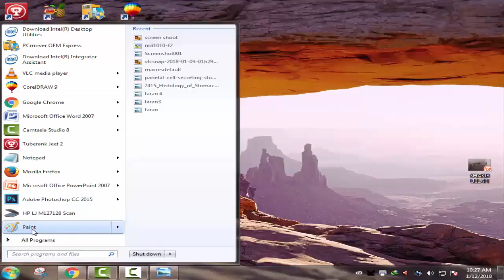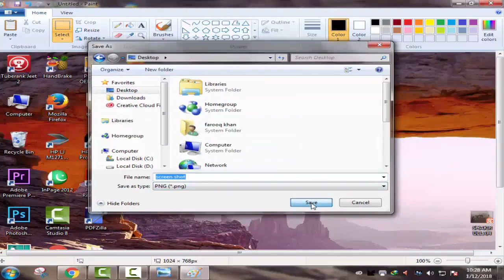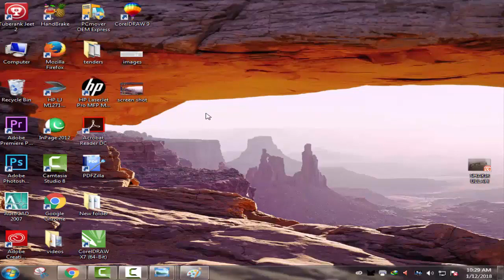How to take Screenshot in Computer Urdu/Hindi / Computer ma Screen-shot kaise lete han?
Computer ya laptop ma desktop ka screenshot kaise lete han

aaj ki es aham video me ma aap logo ko bataonga ka aap kis tarah apne computer ya laptop ma desktop ka screen-shot le sekte han baghair kisi software ke.

Tarekakar:
sb se pehle apna computer open karen aur ek sath CTRL+Prt Scrn keys eek sath dabaye

Pr MS Paint application kolen aur pr eek sath Ctrl+V keys eek sath dabayen tu aap ka screen shot ms paint ma ayenga

ese save karne ka lia Ctrl+S keys dabayen aur pr jaga select karen gis gaga par screenshot ko save yani mahfooz karna chahte han

akhair kar aap ka screen shot complete ho jayenga ab ese khol sakte han.

tu ese tarah ap apne computer ka screen shot len sakte han kisi software ka baghair.

Its extremely easy to do, and can be used for pictures for videos! You can use Screen-Shots for videos, slide shows, power points, or anything else!

MS Paint:
to open up Paint, go to START (bottom left-hand corner of your PC screen), "ALL PROGRAMS", Accessories, then click on PAINT.

Once you have paint opened, click up at the top left-hand corner, "Edit", then "Paste". Your screenshot should appear inside paint, if it didn't. Go back to what you want a screenshot of, and press the Print Screen key again, and redo the process.

¤ If the Edit and Paste did not work for you, then take the screen shot again, open paint, and:
HOLD DOWN: Ctrl and Alt (on your keyboard)
THEN PRESS: V (the letter on your keyboard)

Then it should paste!